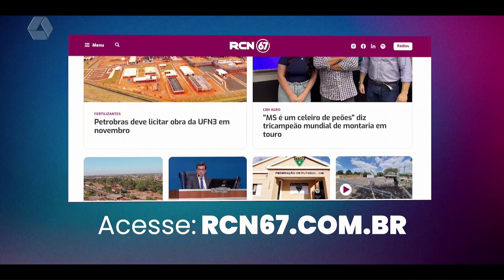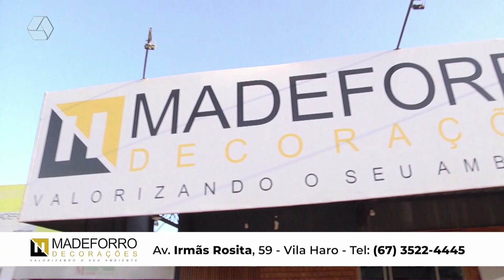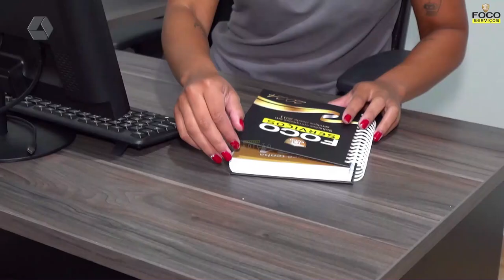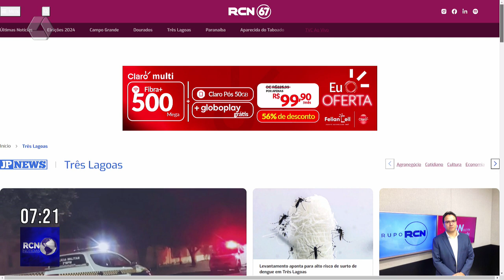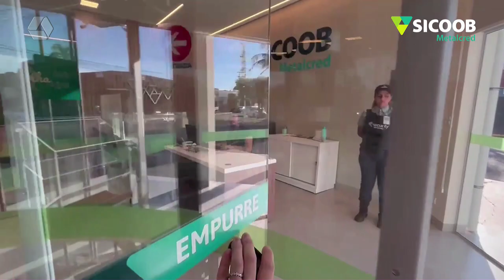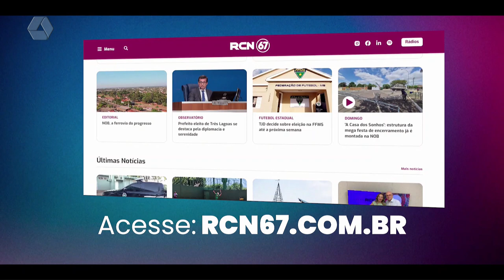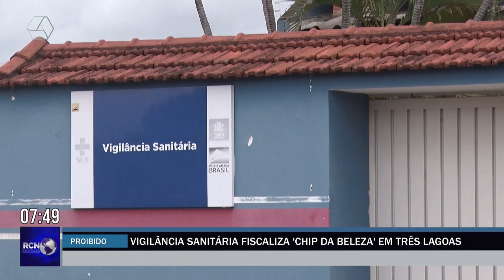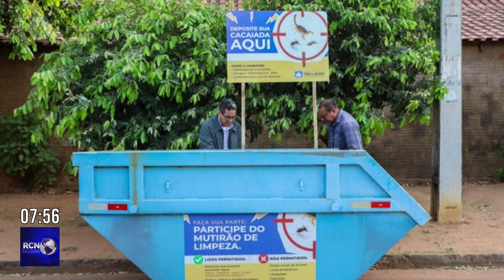RCN NOTÍCIAS 11/11/2024